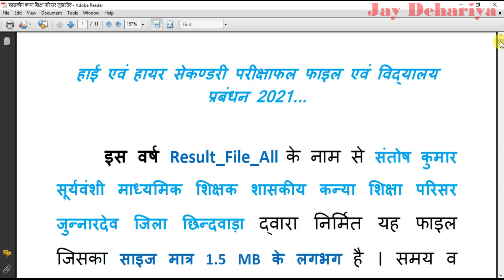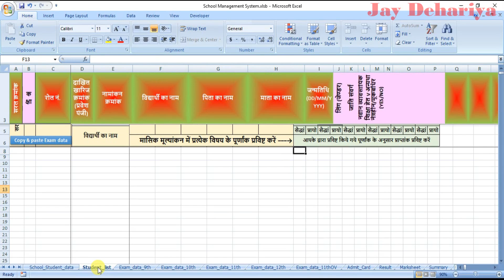Download Local Exam 9th & 11th Result Sheet || Local Exam 9 & 11th Result Sheet Download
आप फेसबुक पर भी संपर्क कर सकते है।
फेसबुक लिंक...

किसी भी समस्या के समाधान के लिए हमें Facebook पर Follow करें और मैसेज करें, मैं कोशिश करूंगा कि हर मैसेज का रिप्लाई कर सकूं ।। ❣️❣️ धन्यवाद ❣️❣️

निर्देशिका डाउनलोड करने के लिए इस लिंक पर क्लिक करें।

रिजल्ट शीट डाउनलोड करने के लिए इस लिंक पर क्लिक करें।